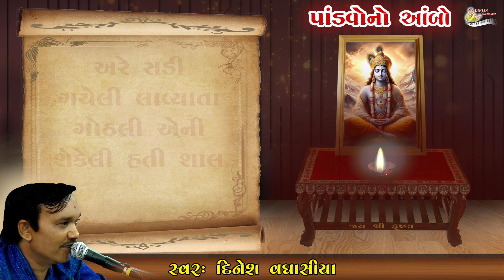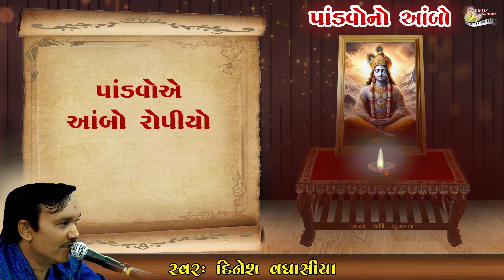Pandavono Aambo || Lyrics Video || Dinesh Vaghasiya || Gujarati Super Hit Bhajan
Pandavono Aambo

   * સત રાખો લક્ષ્મીના વરરાજ, પાંડવોએ આંબો રોપીયો (૨)
હેજી તમે મહેર કરોને મણરાજ, પાંડવોએ આંબો રોપીયો (૨)

(૧) હે દુર્વાશા ઋષી એમ બોલીયા, અને તમે રસોઈ બનાવો અમાપ (૨)
આજ્ઞા મારી લોપસો, તોતો દેશું તમોને શ્રાપ,
પાંડવોએ આંબો રોપ્યો, હેજી તમે.

(૨) અરે સડી ગયેલી લાવ્યાતા, ગોઠલી એની શેકેલી હતી શાલ, (૨)
એનો પાંચ ઘડીમાં પકવો આંબલો, અરે એના કરવા છે અમારે ફરાળ
પાંડવોએ આંબો રોપીયો (૨)

(૩) એ ધર્મરાજાએ આંબો રોપીયો, અને ધરીને હરીનું ધ્યાન (૨)
સમરણ કર્યા શ્રીહરિ તણા, ત્યાંતો આંબે આવ્યા રાતા પાન,

(૪) એ અર્જુન મહા સતવાદીયો, જેણે રદયમાં રાખ્યા જગદીશ (૨)
સમરણ કર્યા શ્રી કૃષ્ણ તણા, ત્યાંતો ડાળીયું ફુટી ચારે દીશ.

(૫) એ ભીમનાં મનમાં હરખ ઘણો, અને તમે ભલે પધાર્યા ગોર,
ચારે બાજુ દઈ આવ્યો નોતરા, ત્યાંતો આંબે આવ્યો રૂડો મોર,

(6) એ સહદેવે સંભારી શ્યામને લળી લળી લાગ્યો પ્રભુને પાય (૨)
દુ:ખડા અમારા બધાય કાપજો, હે કાનુડા ત્યાંતો આબે ખાખડીયું બંધાય,

(૭) એ નિકૂલતો નાનો બાંધવો, અને પાંચે પાંડવોની માય (૨)
સમરણ કર્યા શ્રી હરિ તણા, હે ત્યાંતો આંબે કેરીયું પીળી થાય,

(૮) દ્રૌપદી પીરસવા ચાલ્યા, અને હૈયામાં હરખ ન માય (૨)
આ હાથની વિણેલ છે કેરીયું, ઈતો નો આવે અમારે કાજ,
પાંડવોએ આબો રોપીયો (૨)

(૯) એ માતા કુંતા મન બોલીયા, જેની અંતરની ઉઘડી આંખ (૨)
શરણે આવી છું હુતો શામળા, હે મારા શામળીયા, ત્યાતો કેરી ખરી છે સવા લાખ,

(૧૦) એ પછી બનાવ્યા રસ પુરીને રોટલી, તમે જમોને ઋષિરાય (૨)
આજ દુર્વાશા આવ્યાતા સતને છોડાવવા (૨) એ સત રાખ્યાં કહે માધવરાય,
પાંડવોએ આંબો રોપીયો,

સત રાખો લક્ષ્મીના વરરાજ, પાંડવોએ આંબો રોપીયો,
અરે તમે મેર કરોને મહારાજ, પાંડવોએ આંબો રોપીયો (૨)